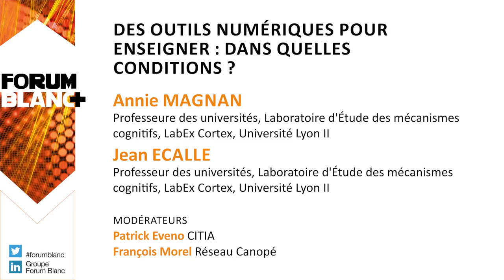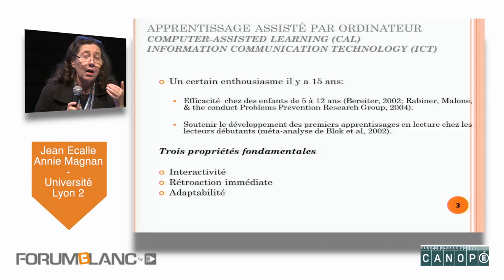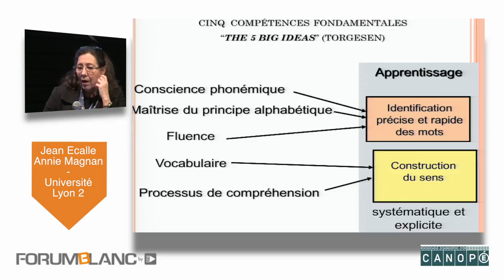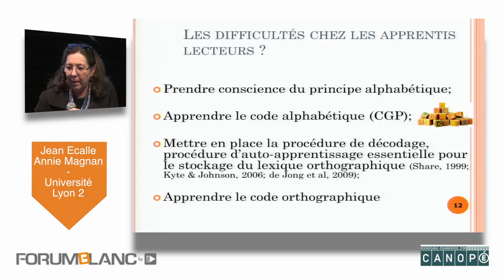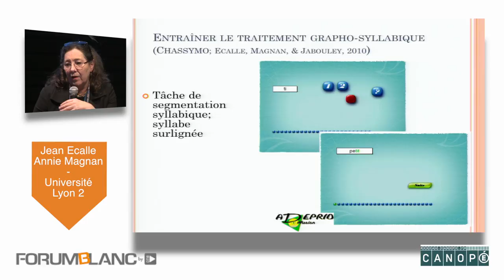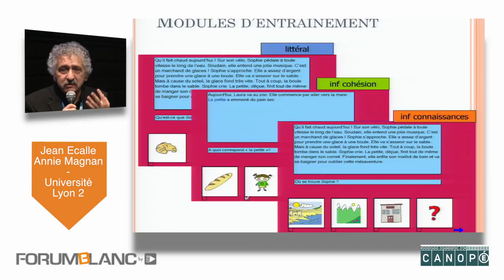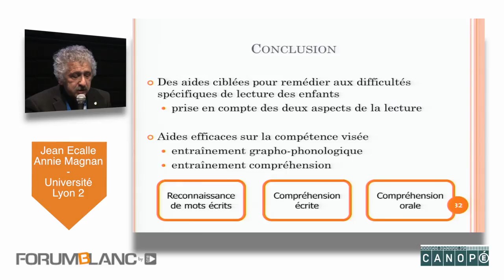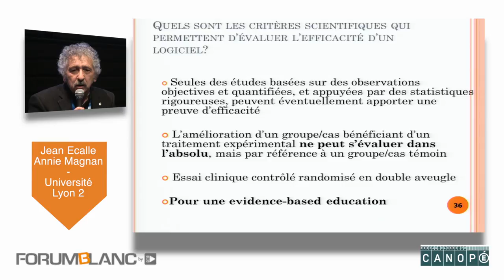Place des outils numériques dans l'enseignement - A. Magnan & J. Ecalle - Forum Blanc 2017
"Des outils numériques pour enseigner : dans quelles conditions?" : Annie Magnan et Jean Ecalle s'interrogent sur l'efficacité des outils numériques dans l'apprentissage de la lecture notamment.
Forum Blanc 2017 - Réalisation : Canopé